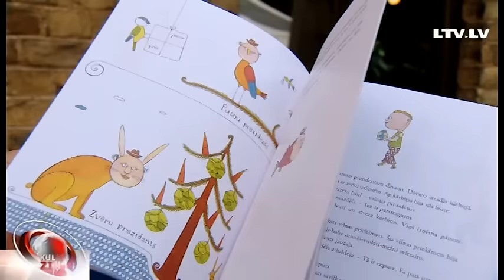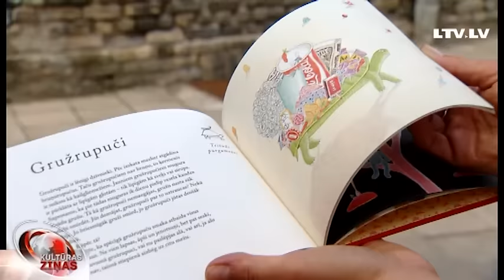Pasniedz J. Baltvilka bērnu literatūras balvas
Rakstnieka Jāņa Baltvilka dzimšanas dienā, tātad šovakar jau 11. reizi tiek pasniegta Jāņa Baltvilka balva bērnu literatūrā un grāmatu mākslā. Balvas uzdevums ir pievērst sabiedrību cēlam un potenciāli cilvēci glābjošam mērķim – veicināt bērnu vidū latviešu bērnu literatūras lasīšanu. Balvas pasniegšanai veltītos bērnu literatūras lasījumus “Drakoni debesīs” šorīt apmeklēja Līga Ozola.